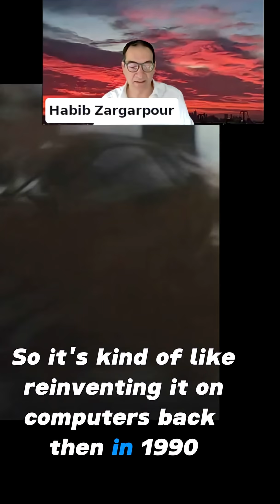From ILM to AI. The future of filmmaking with Habib Zargarpour